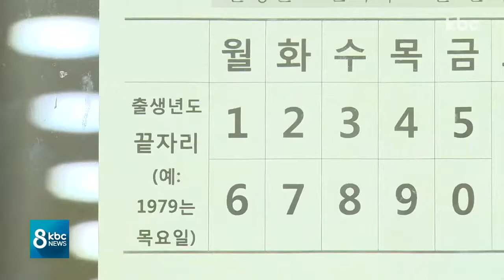공적 마스크 5부제 시행 첫 날..질서있게 마스크 구입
공적 마스크 5부제가 오늘(9)부터 시행됐습니다.

우려했던 큰 혼란은 없었지만 일부 시민들이 구입할 수 있는 요일을 착각하는 등 혼선을 빚기도 했습니다.